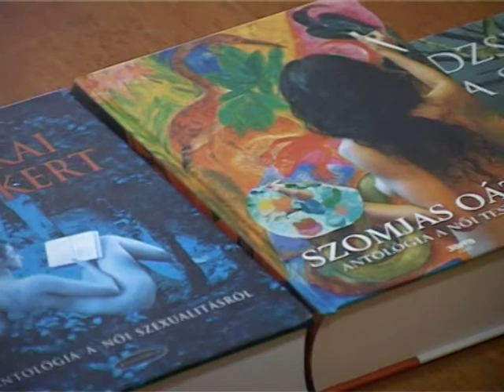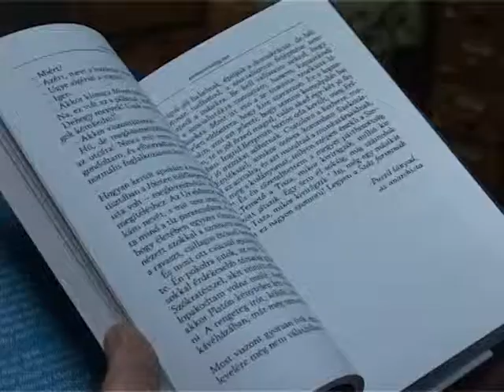A női lélek titkai